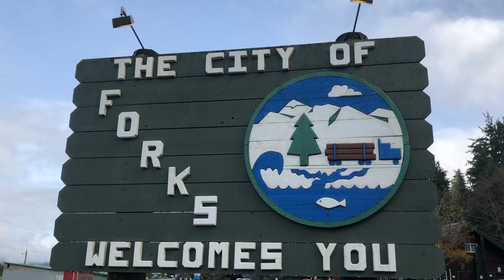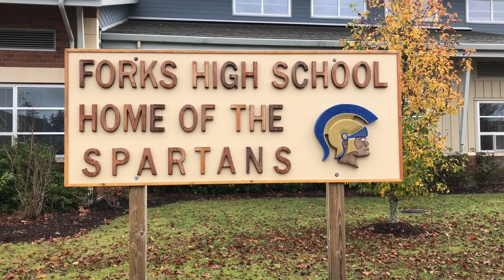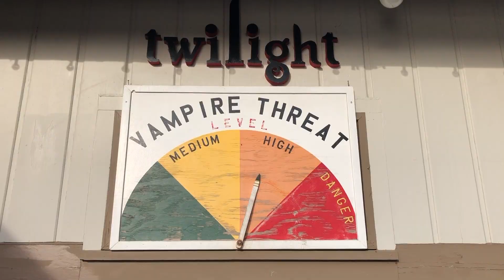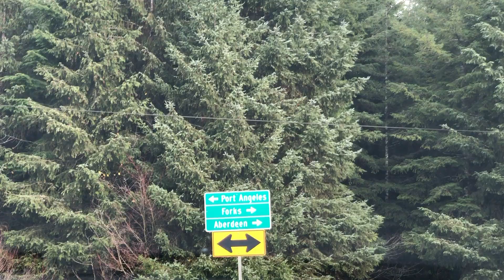seeing everything *TWILIGHT* in forks!! | tifney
In this video, I visited Forks, WA to celebrate the anniversary of Twilight! As a huge Twilight fan, I was so excited to visit the town that inspired it all.